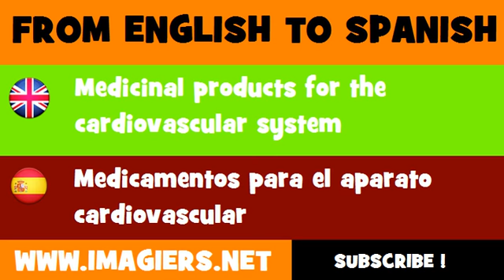ESPAÑOL = INGLÉS = Medicamentos para el aparato cardiovascular